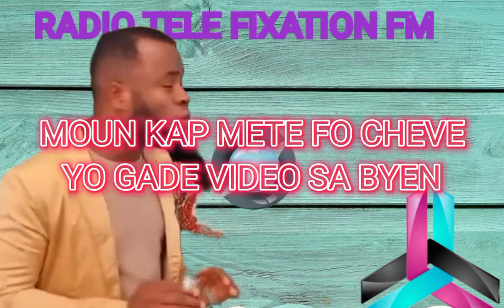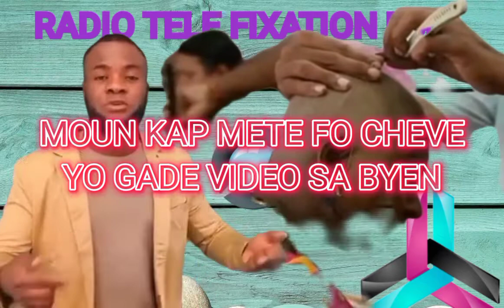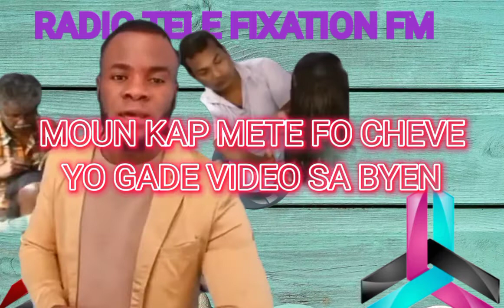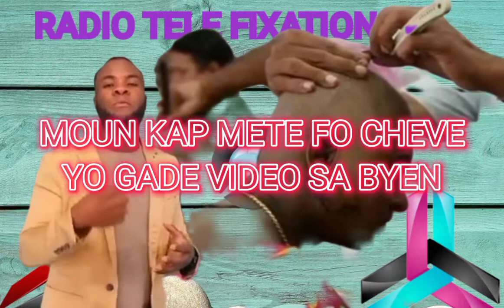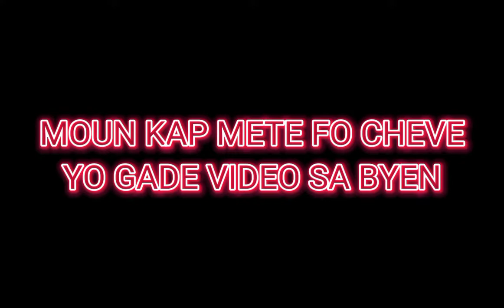EYYYY ,ATANSYON MOUN KAP METE FO CHEVE GADE VIDEO SAA BYEN SITOU KRETYEN YO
TOUT SAKIDI TOUTSAKIFET FIXATION AP POTE I POU OU LA KAY OU ABONÉ LIKE KOMANTÉ SOU CHANEL RTFJ